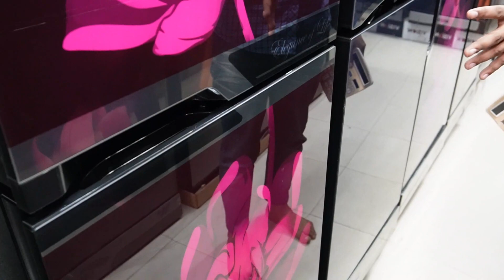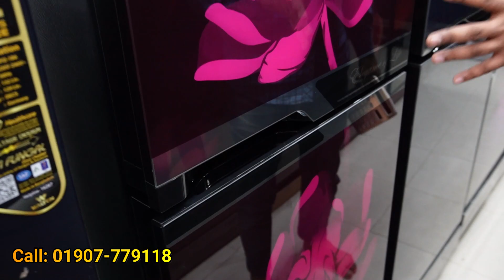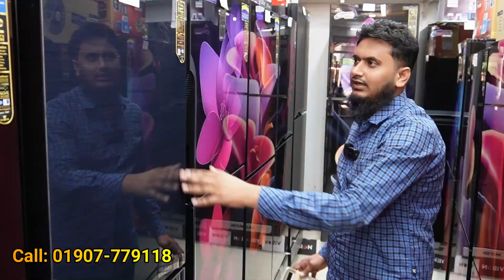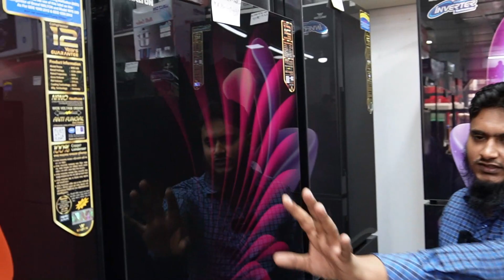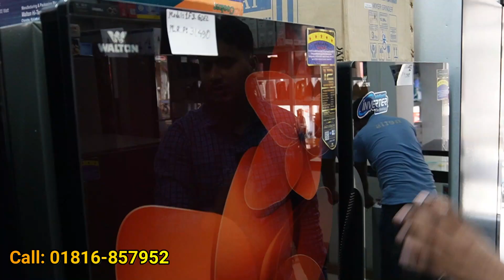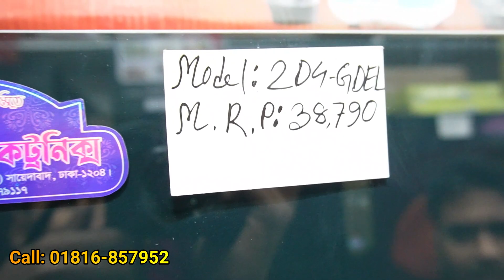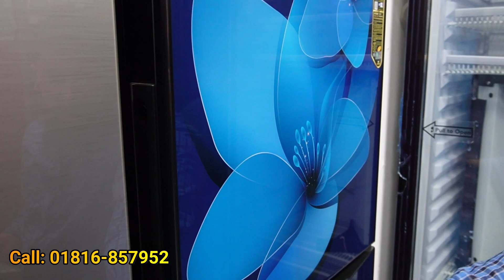Walton ফ্রিজ কিনুন ২০% ডিস্কাউন্টে | Walton Fridge Price In Bangladesh | Refrigerator Price In BD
ঠিকানাঃ সময়ের প্রয়াস ইলেকট্রনিক্স
ধলপুর বৌ বাজার, সায়দাবাদ, ঢাকা
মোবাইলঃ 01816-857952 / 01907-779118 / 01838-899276